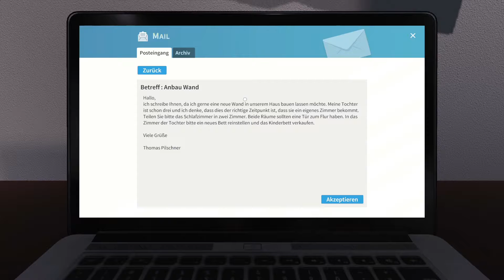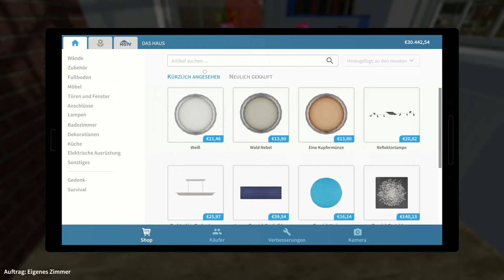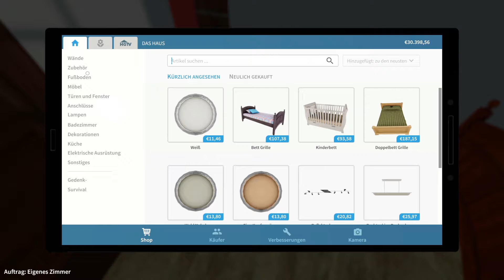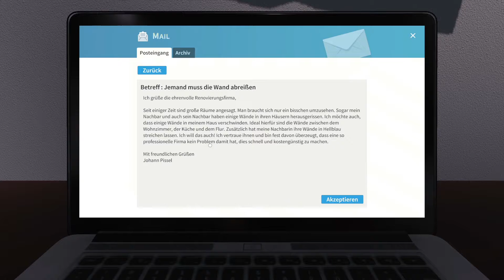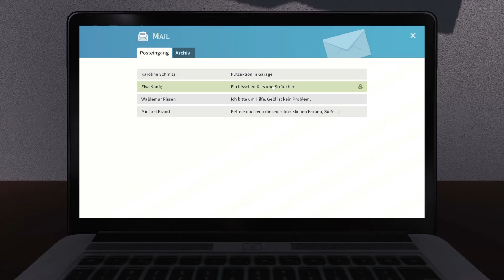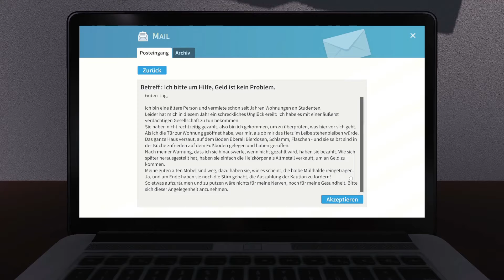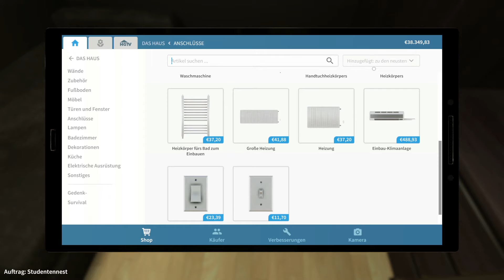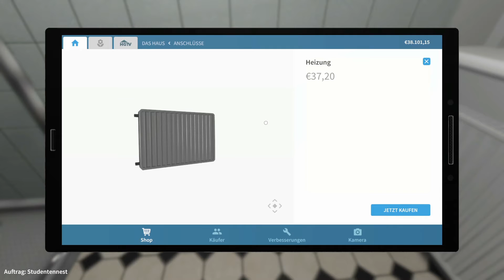Von Wänden und Vandalen - House Flipper #03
Die dritte Folge meines kleine Projekts hat mich vor relativ große Herausforderungen gestellt, da meine Aufnahme- und mein Bearbeitungsprogramm sich nich so gut vertragen haben. Hätte gerne noch etwas mehr daran gearbeitet und dran rumgefeilt, aber die technischen Schwierigkeiten haben das so gut wie unmöglich gemacht. Hoffe das man es sich dennoch einigermaßen ansehen kann. Schreibt mir gern in die Kommentare was ich noch verbessern kann und habt ansonsten einen schönen Tag.